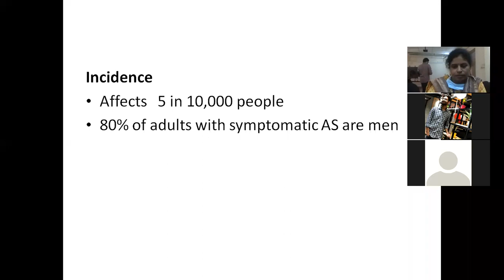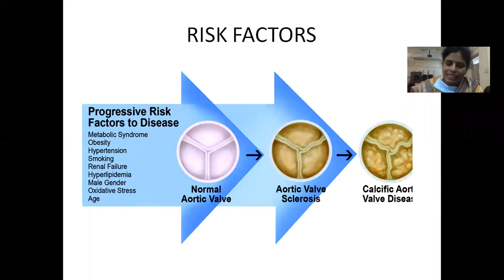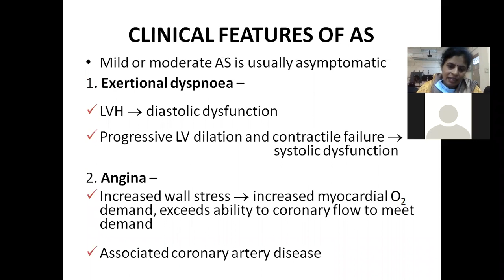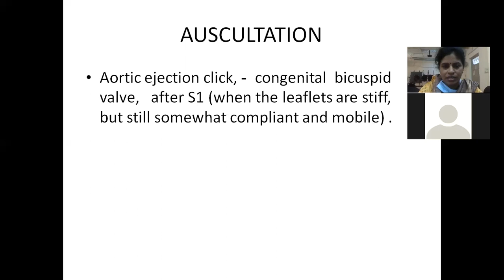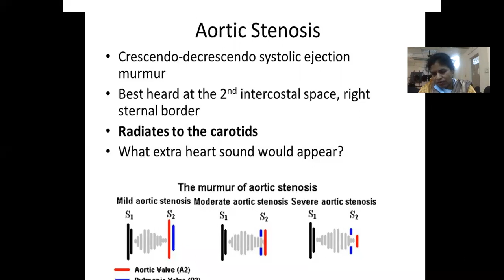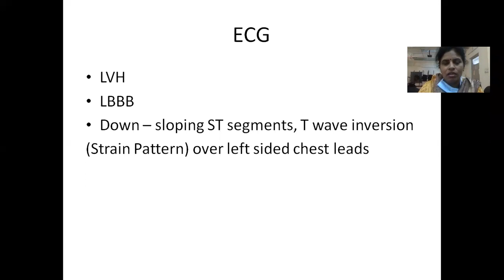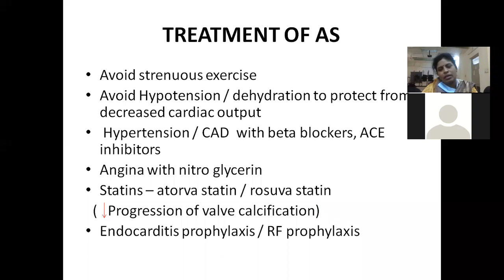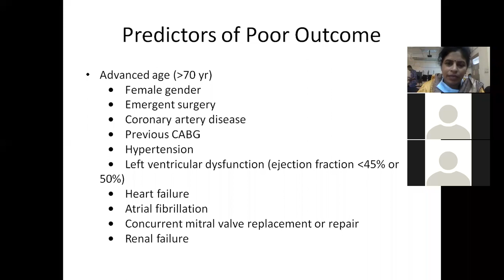zoom 10 AORTIC STENOSIS SVMC general medcine